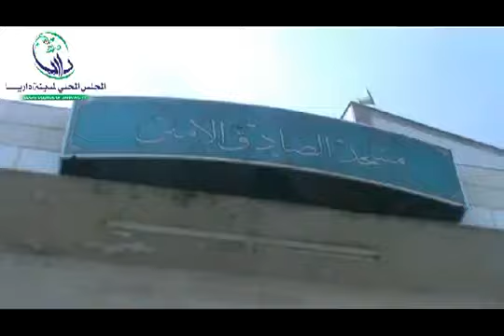16 12 Dariya Damascus أوغاريت داريا ريف دمشق , الدمار في مسجد الصادق الأمين